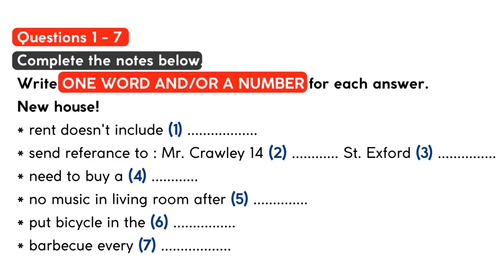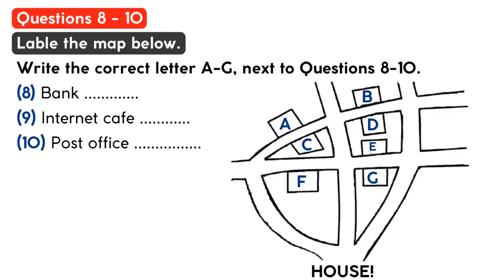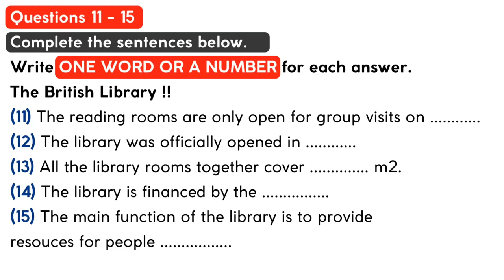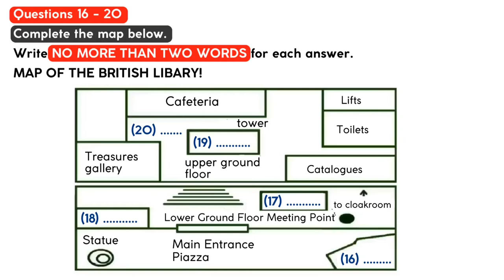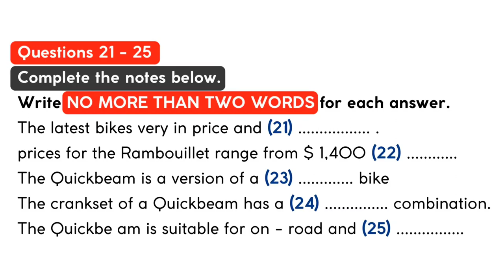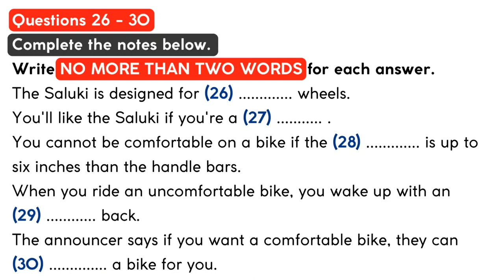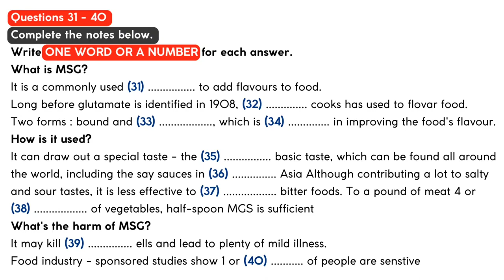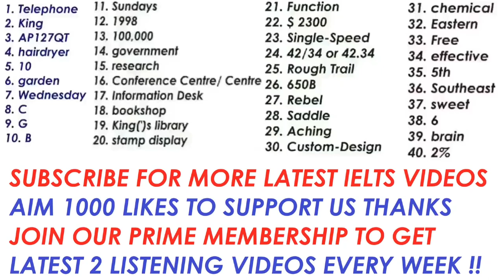Ielts listening practice test 21 with answers